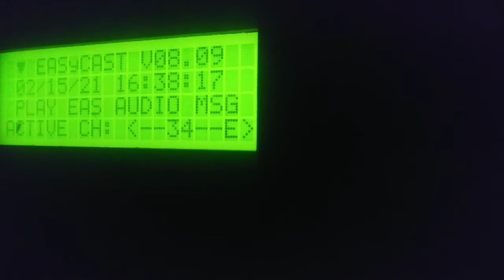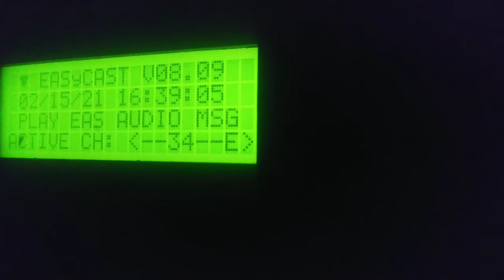EASyCAST Relay: Winter Storm Warning (2/15/21)(EAS #584)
NWR relay from WIFT 102.1 DuBois